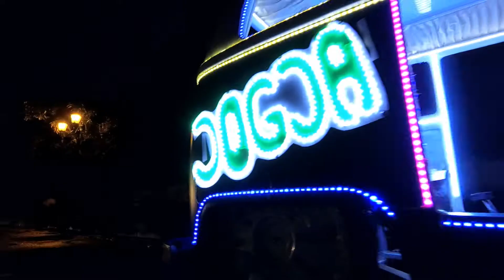ALUN - ALUN KIDUL YOGYAKARTA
Sebagai salah satu icon Yogyakarta selain Tugu Jogja, Malioboro, Keraton dan Tamansari, Alun-alun Kidul merupakan salah tujuan wisata favorit wisatawan.

Alun-alun Kidul sesuai namanya berarti berada di sebelah Selatan atau belakang Keraton Yogyakarta. Secara administratif Alun-alun Kidul masuk dalam Kecamatan Keraton Daerah Istimewa Yogyakarta.

Alun-alun Kidul dapat dengan mudah dijangkau dari manapun karena berlokasi di belakang Keraton Yogyakarta yang notabene jantung kota Yogyakarta.

Dari Malioboro atau titik nol km  dapat ditempuh dalam waktu 15 menit menggunakan becak atau andong. Dalam perjalanan anda akan melewati bekas pasar burung Ngasem dan salah satu istana air Tamansari.

Jika menggunakan kendaraan umum dapat memilih bus kota jalur 5, kemudian turun di Plengkung Gading – berjalan ke arah utara sekitar 5 menit – Alun-alun Kidul.

Jalan Alun Alun Kidul, Patehan, Kraton, Patehan, Kraton, Kota Yogyakarta, Daerah Istimewa Yogyakarta 55133

Title: Punch
Artist: Dj Quads
Genre: Hip Hop & Rap
Mood: Bright